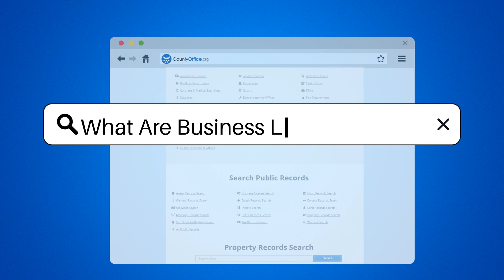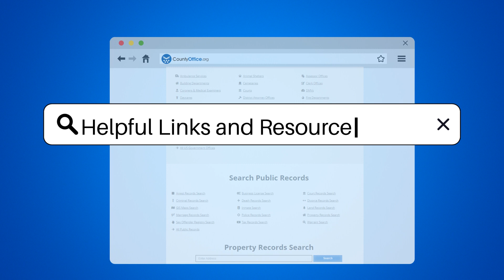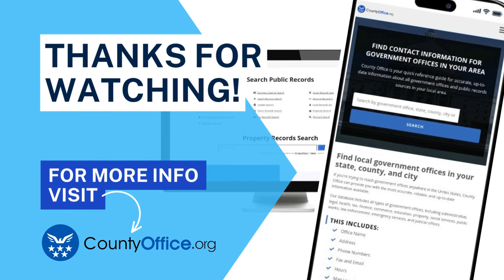What Are Business Loan Rates? - CountyOffice.org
What Are Business Loan Rates? Navigating the world of business loans can be a daunting task, especially when it comes to understanding loan rates. In this video, we delve into the intricacies of business loan rates and how they can impact your entrepreneurial journey. From factors that affect your rates to the importance of shopping around for the best deal, we cover all the bases to help you make an informed decision. Whether you're securing your first business loan or looking to better manage your existing debts, this video is packed with insights to guide you through the financial landscape of business borrowing.